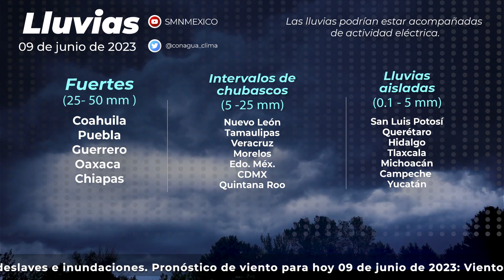09 de junio de 2023 8:00h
09 de junio de 2023 8:00h